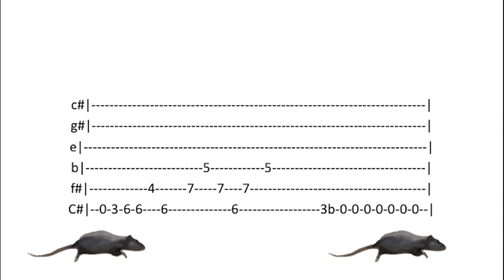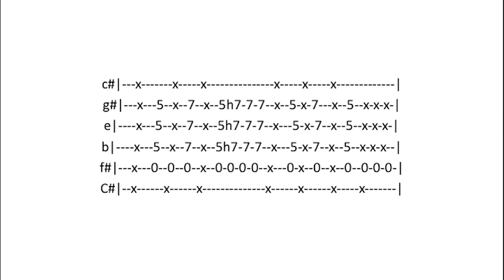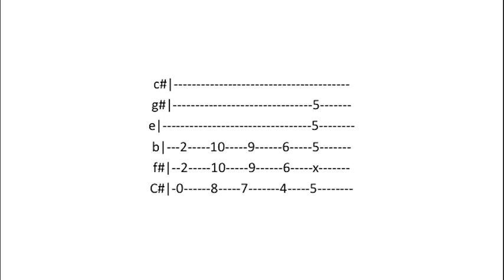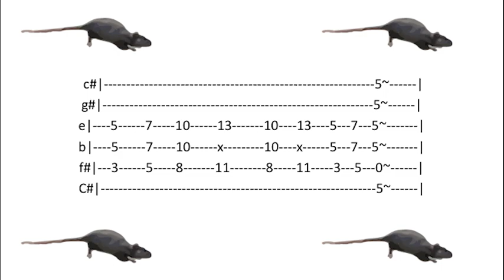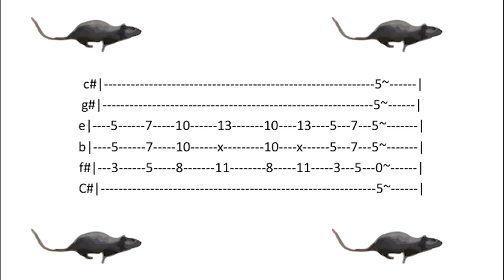King Gizzard & The Lizard Wizard - Mars For The Rich (TABS)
If we get 500 likes and you guys are really interested I will do a video lesson explaining my fingering and counting etc...
Mars For The Rich is a song from the Infest the Rats' Nest album by King Gizzard & The Lizard Wizard that came out in 2019.

Recorded with a Rickenbacker 330 through a VOX VT 20+ and a SM57 with my Aqua Puss Delay.